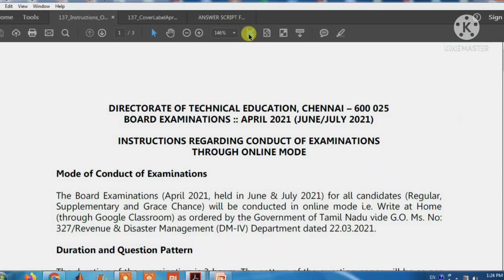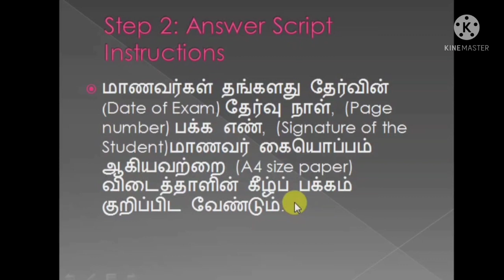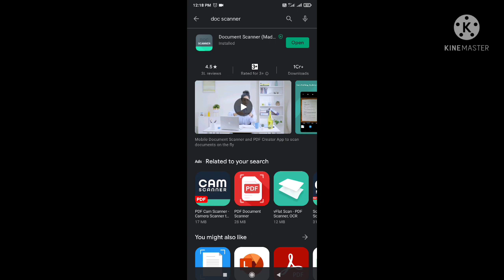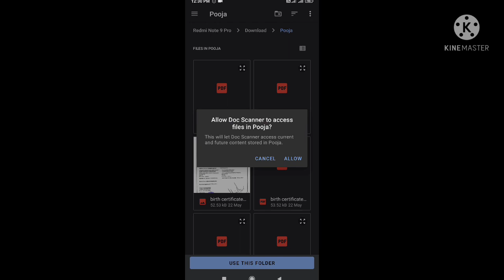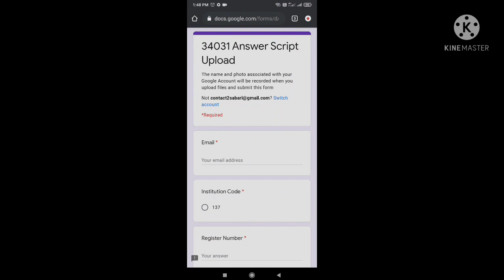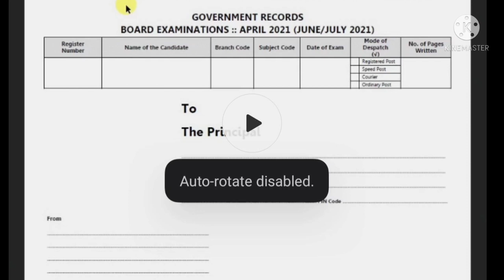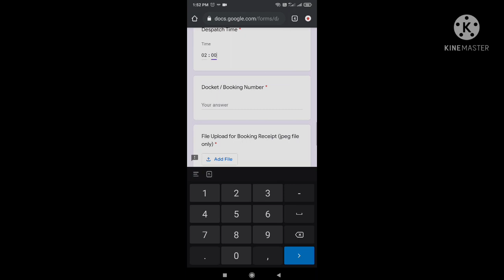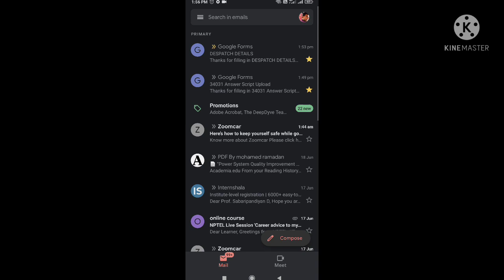Diploma Online Examination June 2021 complete details to Students | தேர்வு வழிமுறைகள் முழு விளக்கம்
This video presents complete details of Diploma online board examination june/ july 2021 to students
Question paper download,Answer script upload, despatch details entry is clearly explained.